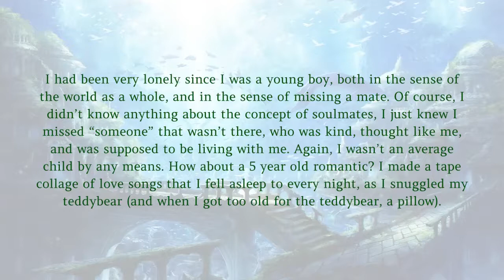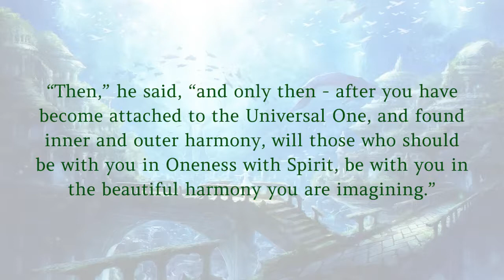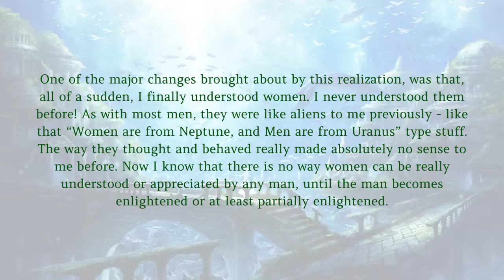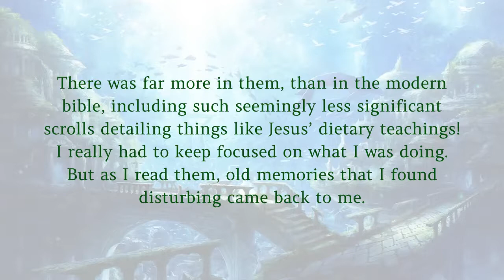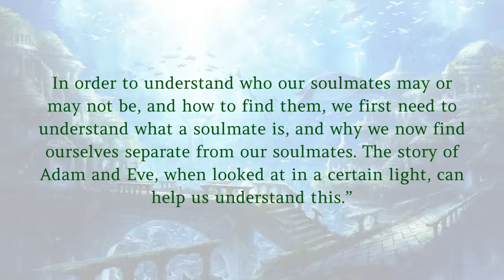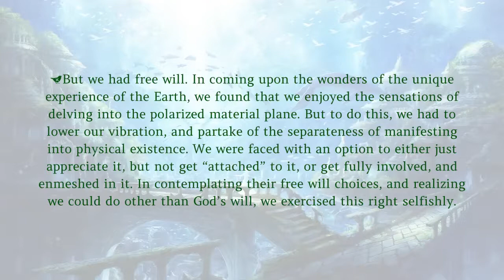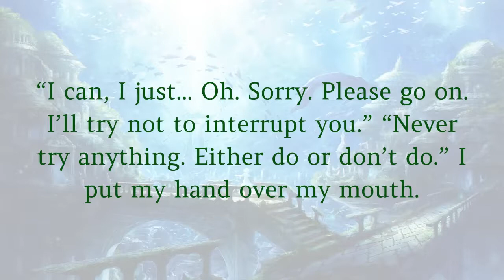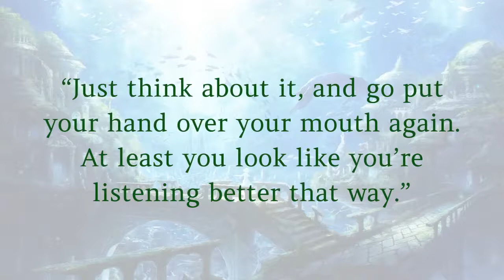Chapter Twenty - Part 1 Men, Women, and Soulmates.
The teaching of the Children of the law of one. Introduction.
To get a full copy of this book